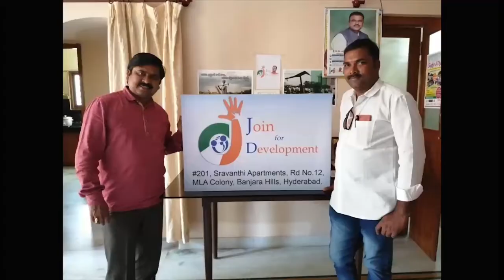SRI J.D LAKSHMI NARAYANA AND SRIMATHI URMILA'S WEDDING ANNIVERSARY||CLIPPER NEWS